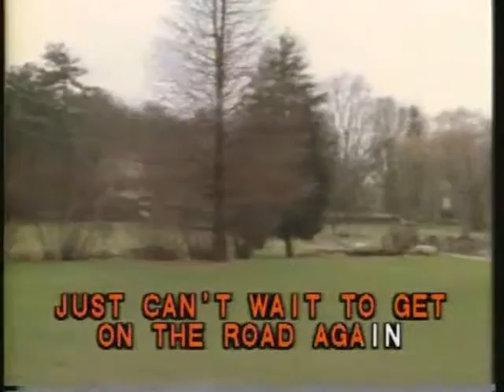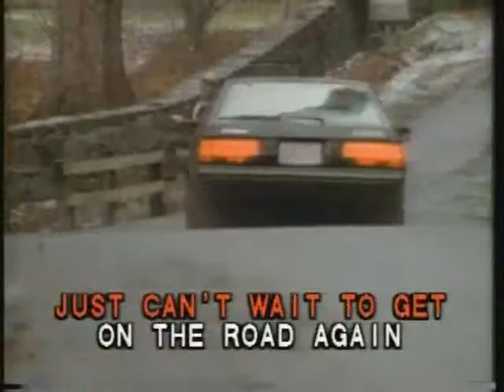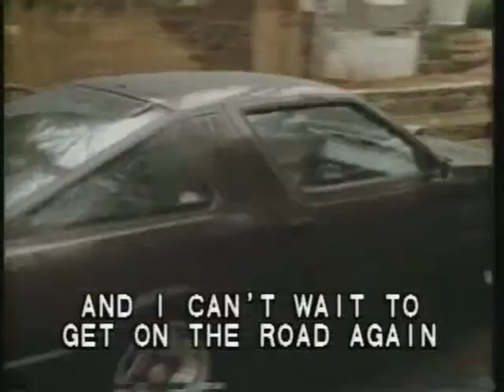PKL002B 12 Willie Nelson On the Road Again